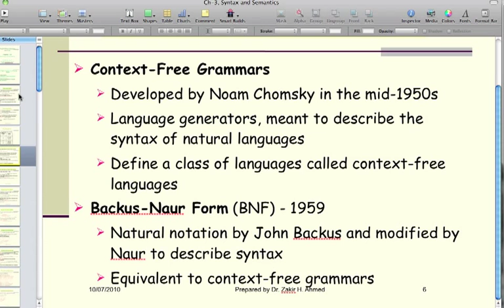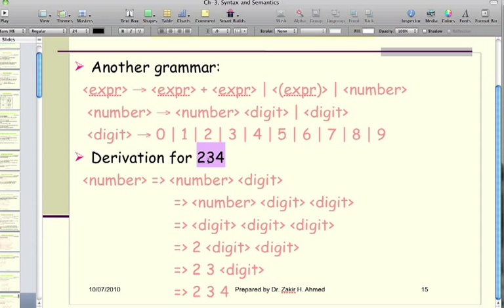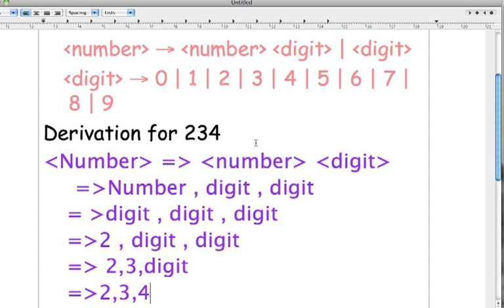شرح الدرس الأول للغات البرمجة يوم الأربعاء 6 اكتوبر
طلاب جامعة الإمام الدارسين لغات البرمجة عند الدكتور ذكير..